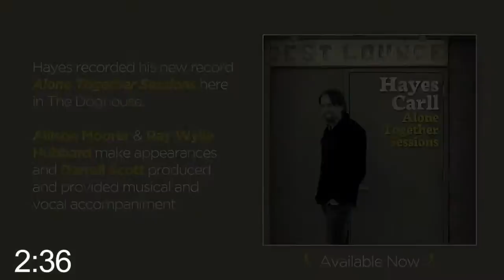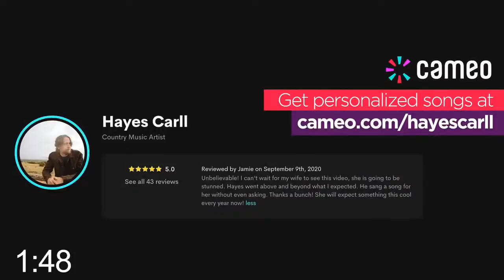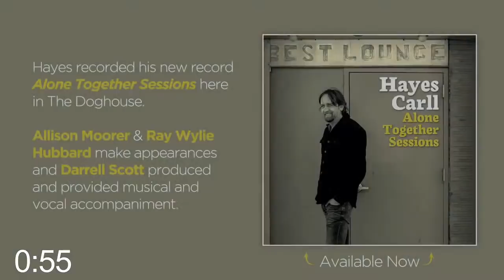Alone Together Tuesdays w/ Hayes Carll Ep. 24 (10/20/20)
Setlist:

Troubled And I Don’t Know Why (Bob Dylan)
Wildflowers (Tom Petty) w/Allison
Worry B Gone (Guy Clark)
Times Like These
Deep In The West (Shake Russell)
Chances Are
Down The Road Tonight
Beaumont
Drunken Poet’s Dream
Help Me Remember
Good Ole Boys Like Me (Don Williams)
Wish I Hadn’t Stayed So Long